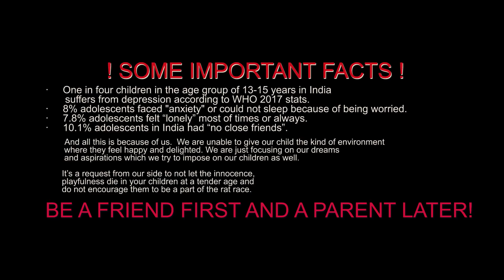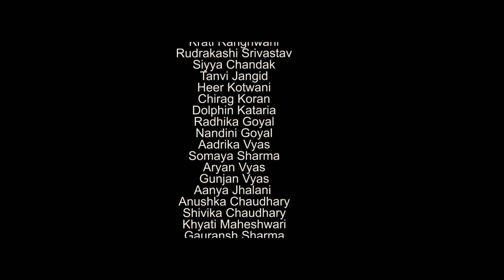Pani Da Bulbulla Cover | Mann Sharma | Anjan Parihar | Jodhpur Children Song | Childrens Day Song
Pani da by mann sharma Snn Productions
Adolescents of India are suffering from “anxiety”, “loneliness”, “depression” and other psychological conditions and all this is because of us.  We are unable to give our child the kind of environment where they feel happy and delighted. We are just focusing on our dreams and aspirations which we try to impose on our children as well.

It’s a request from our side to not let the innocence, playfulness die in your children at a tender age and do not encourage them to be a part of the rat race.

BE A FRIEND FIRST AND A PARENT LATER!

A SNN Productions and Vikas Goyal Productions song.
Song - Pani Da
Singer - Mann sharma
Chorus Singer- Devesh Kumar, Kaushal Kumawat, Devyani Mutha
Lyrics -  Sudhir Rakhecha, Aditya Bohra
Lead actor –  Mann Sharma
Supporting Actors - 51 child artist
D.O.P - The Anjaan
Editor - The Anjaan
Director - Mann Sharma
Written By - Mann Sharma
Costume - SNN Productions
Choreography- Priyanka Gandhi and Medini Namdev
Location - Cosy Kids School
Lead Actor Make-up - Impressions Salon
Supporting Actors Make-up - Moomal’s Parlor and Payal Megharajani
Decoration - Majisa Events
Sound and lights partner- Raj Sound

Song Lyrics

Paani da bulbula Sab kuj paani da bulbulaHo paani da bulbula Aa aa aua paani da bulbulaChaar dina da bachpan tera khale pi le mauj uda Kuj khale pi le mauj udaSa re ga ma pa dha ni sa Sa ni dha pa ma ga re saPaani da bula bula Aa aa aua paani da bulbulaPaani da bulblua Sab kuj paani da bulbulalaalalalalala laalalalalala

Ki lohaar ki tarkhan ki Arain ki aawan ki kitabe pareshan sibihari kochwan gujarati martbaan Punjab da kisaan wo to mardan Eh karaye di dukaan Eh karaye da makaan (Eh hi naffa nuqsan) ,
Eh hi meri aan baan Bole har insan Maange har insaan Roti kapada makaan Mil jaye ga meri jan (mil jaega meri jaan)

Na tu ho pareshaan gum hoti muskaan ,gayab zindagi ki jaan, kali perd hai maidan, chute sb pakwaan, tu to hai pehelwaan, zindagi me daal jaan tu le baat meri maan, chintz chod meri jaan, (china choc meri jaan)
Tu auqaat te pachaan Mainu lag na shitaan Dowen allhar jawan Ek dosre nu taan Chaku churi karpaan (chaku churi karpaan)

Fer hunde ne chalaan Sidhe jail wich jaan Roti daal naal khaan Fer watde ne maan Rawalpindi de pathan Ki zameen aasman Peeli patti wala paan Coca-cola de shezan Rab tera nighebaan
Sab paani da bul bula Aa aua paani da bulbula Sab kuchh paani da bulbula hoy Paani da bulbula Sab kuchh paani da bulbula

This world is for food Some eating and some drinking and some music A b c d e f g h i j k l m n o p q r s t u v w x y z
A to Z bubble of water Life is a bubble of water Life is a bubble of water Life is a bubble of water
Ki chann ki sitare Ki pahad de nazaree Ki mahal ki chubaare Ki makaan ki minare Ki tutiyan nakaree Ki randwe kanware Ki pajaame ki gharare Shalimar de faware Dowen ravi de kinaree Paise dawen na udhaare (Paise lawen na udhaare)

Dhake mar de ne saare Jehre laan de ne laare Chadd jande ne saare Shadishuda te kunware Tal lakri de aare Girri kishmish chuwaree Mainu kar na ishaare Teri maan wajaan maare Mileen nahr de kinaare Ham hein jo tumhare Tum ho jo hamare

Sab paani da bul bula Aa aua paani da bulbula Sab kuj paani da bulbula Paani da bulbula Sab kuj paani da bulbula
Chaar dina da bachpan tera khale pi le mauj uda Kuj khale pi le mauj udaSa re ga ma pa dha ni sa Sa ni dha pa ma ga re sa